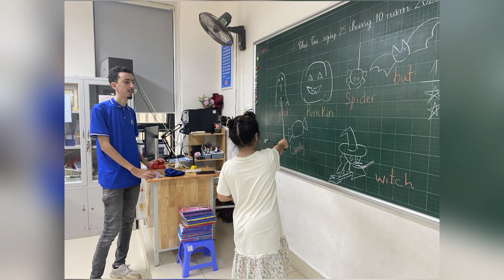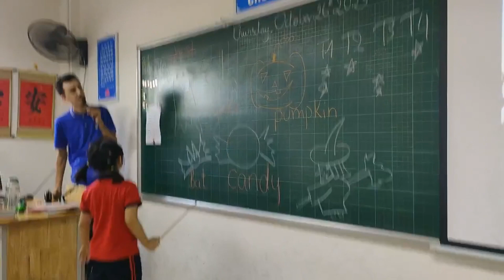Trường TH Đông Ngạc,Trẻ có được lợi ích gì khi học tiếng Anh với giáo viên nước ngoài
Các nhà khoa học đã chỉ ra: Khi cho bé học tiếng Anh với giáo viên nước ngoài từ bậc tiểu Học. Kỹ năng ngôn ngữ của trẻ sẽ được phát triển tốt hơn. Và kích thích trí thông minh, tư duy của trẻ ngay từ nhỏ.